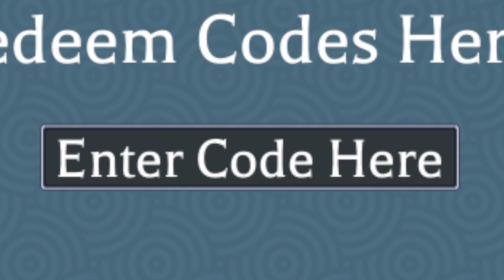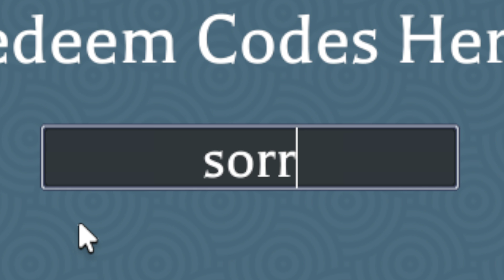ALL TYPE://SOUL CODES | Roblox Type Soul Codes (August 2023)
The rewards you can claim via Type Soul codes are for Blue Pills and Soul Tickets. Using a Blue Pill will reset your stats and let you start your build over again. A Soul ticket will wipe all of the progress that you have made so far in the game, so you should be wary if you are to use the codes for either reward! Immerse yourself in the thrilling virtual universe of Type Soul, a captivating Roblox game that combines adventure, strategy, and excitement. Elevate your gameplay to unprecedented levels by harnessing the power of redeemable codes, the key to unlocking a treasure trove of in-game rewards and exclusive bonuses.

Make Money from Sharing Links!